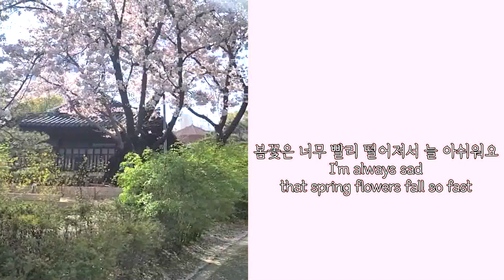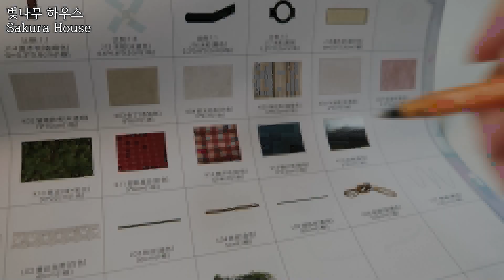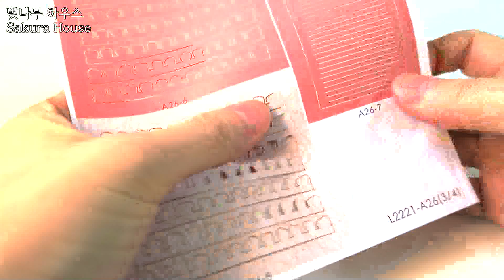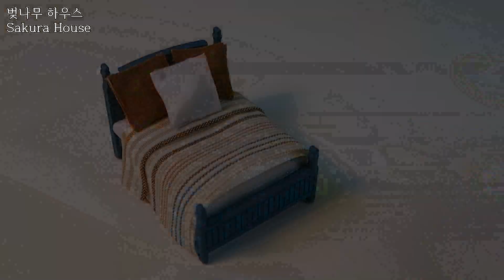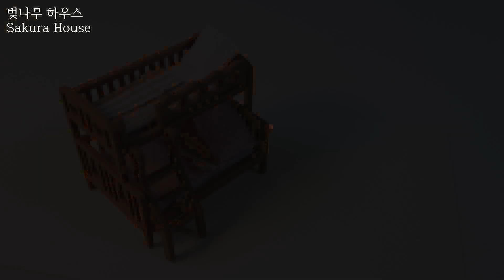DIY Miniature Dollhouse Kit/벚꽃나무집 Cherry blossom tree house /miniature minirose 미니어처 미니로즈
이번 영상은 봄에 어울리는 벚꽃나무 하우스를 소개합니다
1,2,3층으로 되어 있고, 흔들리는 바구니와 동물 친구들, 그리고 예쁜 벚꽃이 아울러진 멋진 하우스랍니다. 초보자는 가족 혹은 친구들과 함께 만드시길 추천합니다.

This video introduces cherry tree houses that are perfect for spring
It has 1st, 2nd, and 3rd floors, and it is a wonderful house with shaking baskets, animal friends, and pretty cherry blossoms. I recommend that beginners make it with family or friends

The sound source of the video was produced under the license of Artlist

🎈 INSTARGRAM - miniature_minirose